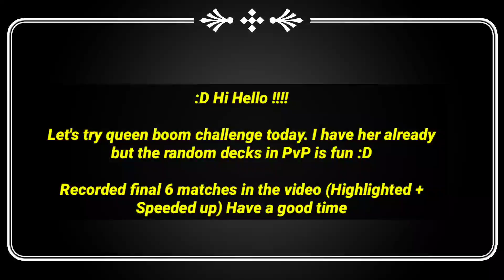*FREE LEGENDARY* QUEEN BOOM Challenge in FRAG Pro Shooter